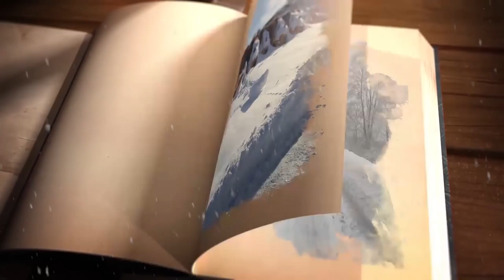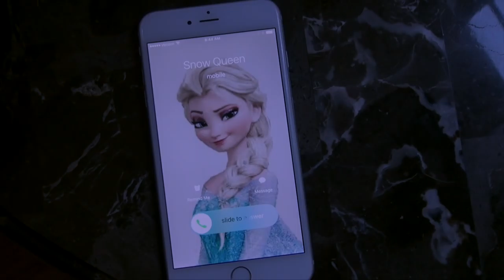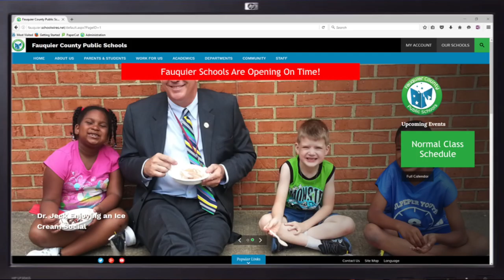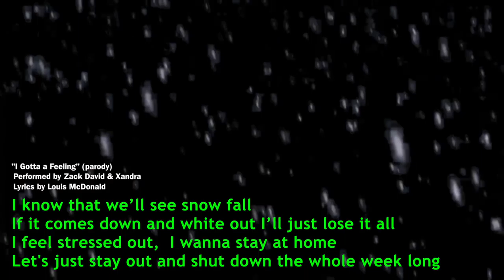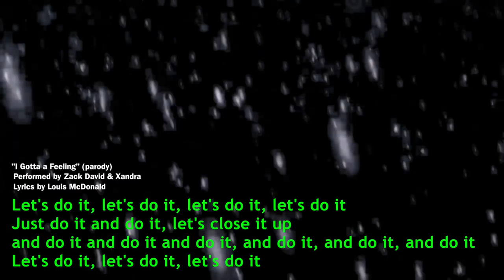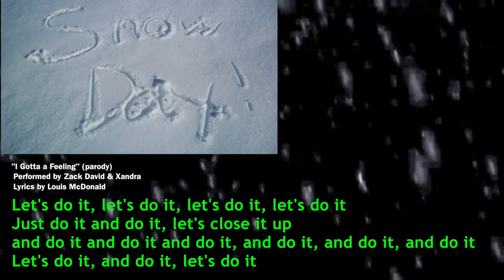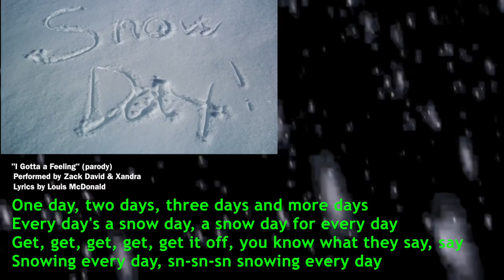Convocation 2016 Snow Day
Snow Day - I Gotta Feeling ending video for Fauquier County Public Schools Convocation 2016

Full song and lyrics at 00:07:58